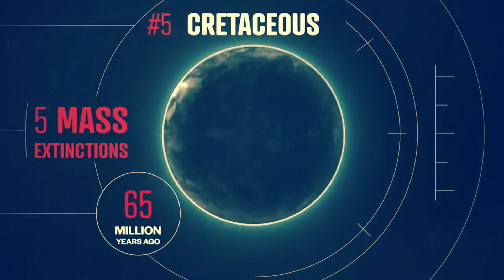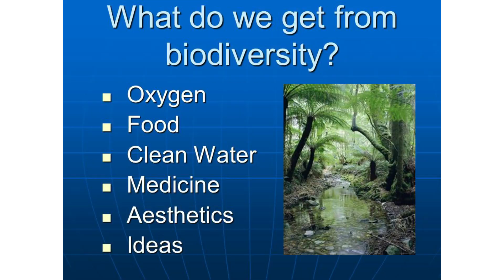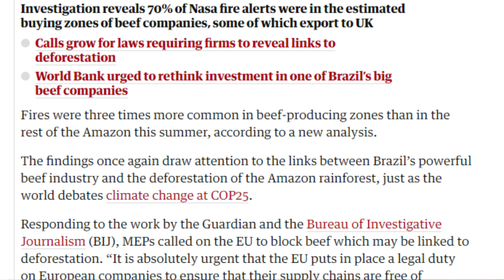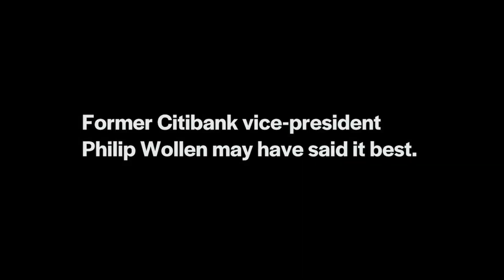Kiamat ke 6 karena Ulah Manusia Sendiri, by Vegetalk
Bumi kita sudah mengalami kepunahan massal sebanyak 5 kali, yg terakhir paling kita kenal sebagai kepunahan dinosaurus 65 juta tahun lalu, dan sekarang ini kita berada diambang kepunahan massal ke 6, penyebabnya bukan oleh tabrakan meteor tetapi oleh ulah manusia sendiri.
Video ini akan membahas ternyata pola makan hewani yaitu meat eater, sangat berdampak pada kerusakan lingkungan yg menyebabkan emisi karbon 41 %, hal ini lebih banyak 18% dari total emisi semua kendaraan di bumi.
Karena itu bila kita tidak berbuat sesuatu, maka akan tidak lama lagi akan terjadi kepunahaan massal bagi seluruh spesies di Bumi ini..
Ingat bumi kita hanya satu, kalau kita tidak merawatnya, maka tidak akan ada masa depan bagi anak cucu kita nanti.
Karena itu pola makan Vegan bearti penyelamat bagi bumi. silahkan sebarkan video ini ke teman-teman anda agar mereka bisa sadar dampak dari sepiring makanan ...

Go Vegan to save the earth.
Salam Sehat Selalu
Donny. T.Y